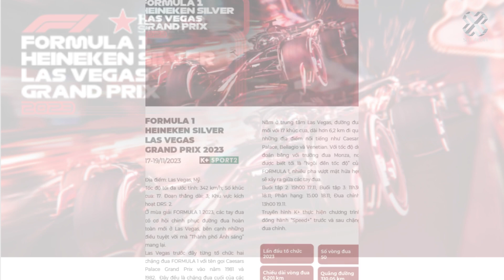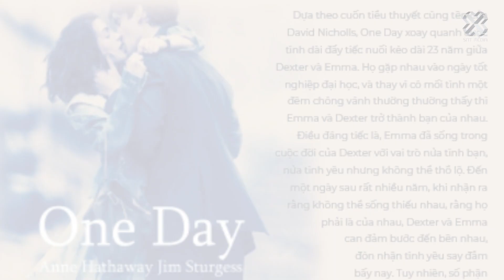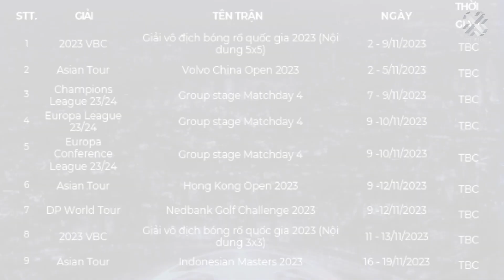Chương trình tháng 11 trên K+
THÁNG 10 NÀY, TRUYỀN HÌNH K+ TUNG ƯU ĐÃI ĐẶC BIỆT:
Chỉ cần đăng ký thuê bao trọn vẹn gói:
✅ 6 tháng: 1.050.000 NAY CHỈ 975.000
✅ 9 tháng: 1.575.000 NAY CHỈ 788.000
🔥 Trung tâm dịch vụ Tân Phú TẶNG MIỄN PHÍ ngay bộ đầu thu K+ HD giá 990.000
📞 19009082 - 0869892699